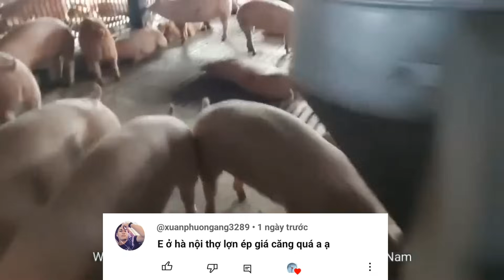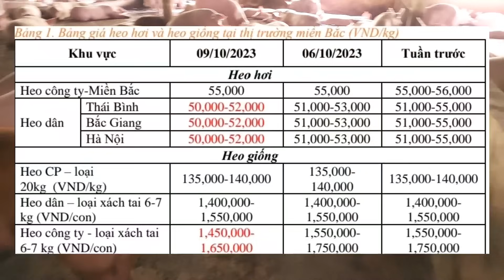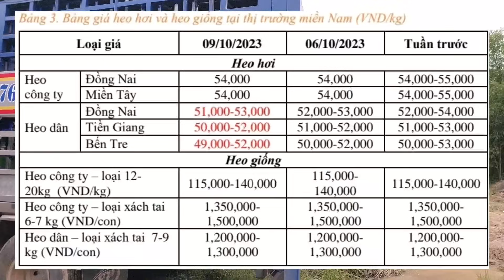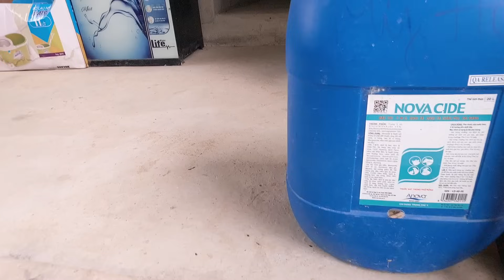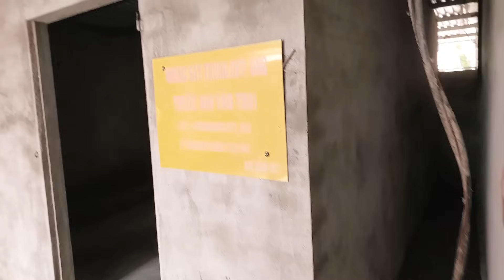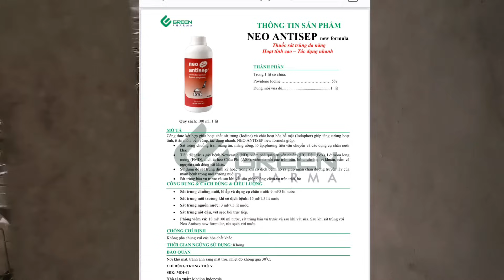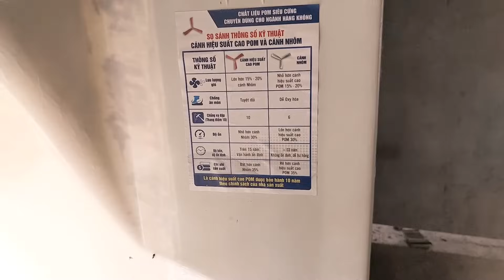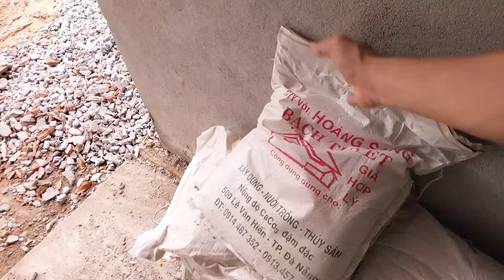Xử Lý Trại Dịch Như Thế Nào? Bao Lâu Thì Vào Heo Lại,@nongtraihoakieu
Giá heo hôm nay tiếp tục đà giảm, cty CP tiếp tục giảm 2k cho heo biểu to trên 120kg vào ngày mai. Thị trường ảm đạm nhiều lý do nhưng lý do chung vẫn là dịch tả Châu Phi đang lan rộng. Kể cả các cty lớn vẫn nổ dịch khiến tâm lý bán tháo trong dân khá nhiều. An toàn sinh học trong nuôi heo một lần nữa là bước đi quan trọng, hãy xử lý thật tốt an toàn sinh học trước khi nuôi heo.